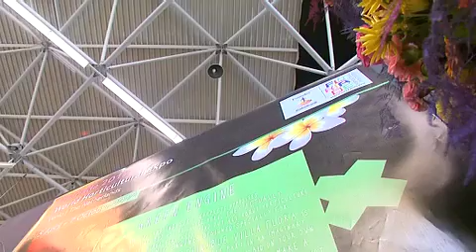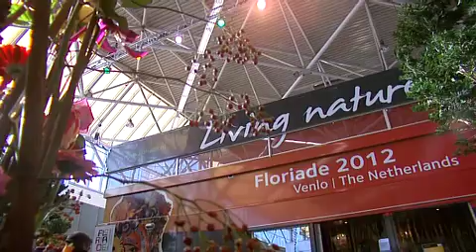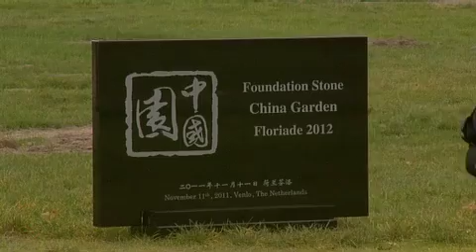Living Nature TV november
Deze Living Nature:
- 1 miljoen bloembollen op het Floriade park
- Eerste steenlegging China Paviljoen
- Floriade op de Hortifair
- JANTAMINIAU inspired by Floriade 2012